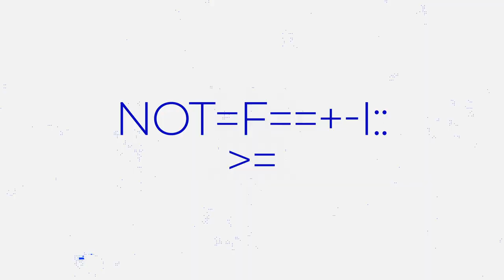Just Wanted To Say Thanks.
Follow me on on Twitter if you're serious about taking your MB mindset to the next level

I just wanted to say thank you. 100 is where this all starts. I appreciate every single one of you. Lets keep growing this thing, together.

TIMESTAMPS:
0:00 It's Thanks To You
0:23 Our Humble Growth
1:34 The Future of MB
5:02 How to Reach Out

Hey. I'm Spencer.

I'm the 28 year-old COO of a company that did $30 Million in our first 30 months and continues to grow explosively.

On this journey, there is lots I have learnt and lots I continue to learn. It doesn't hurt that I have both a thirst for learning and for self-improvement.

From these lessons, my primarily goal is share this wisdom with you and to be your aid in your own journey of self-improvement.

This channel is dedicated to empowering individuals in the realms of entrepreneurship, business, fitness, diet, and general personal development. I aim to provide guidance similar to an older brother, delivering unfiltered truths and offering wisdom on your path to becoming your most productive, richest, healthiest, disciplined, and ultimately, best.

In this community, we embrace Stoic philosophy, the Spartan spirit, rejecting average mediocre, all while striving for excellence. Together, we aim to unlock our true potential and become the best versions of ourselves.

This content is certainly NOT for everyone... Some people are unwavered by reaching their last day on the planet and not having left a true mark on this world.

Well, not me. Not us.

Let's create a community of like-minded people who can together all rise to the top.

Remember: 'What you can become, you Must Become.' 😤